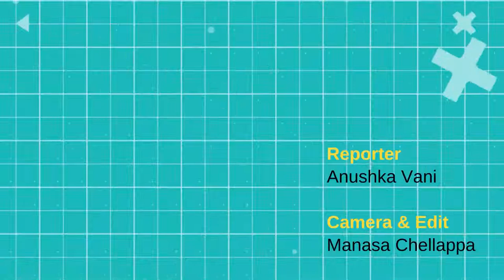Student makes Electric Bike from scrap! | Indie Journal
Mohammed Ahfaz, an engineering student in Pune was concerned about the emissions by vehicles running on fossil fuels. Seeing electric vehicles as the future of emissions-free mobility, he decided to build an electric bike for himself using only scrap materials except the battery. In this report, Indie Journal conversed with Ahfaz and learn more about his creation.

Report: Anushka Vani, Manasa Chellappa
Camera and Edit: Manasa Chellappa